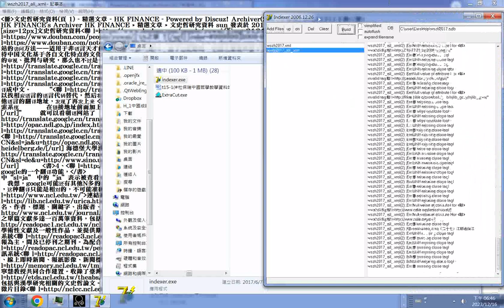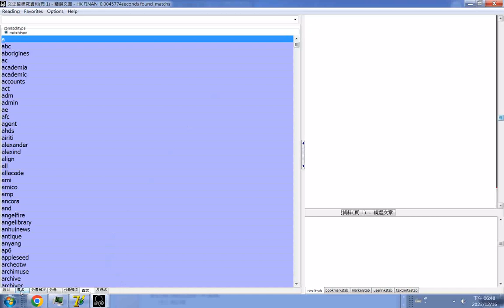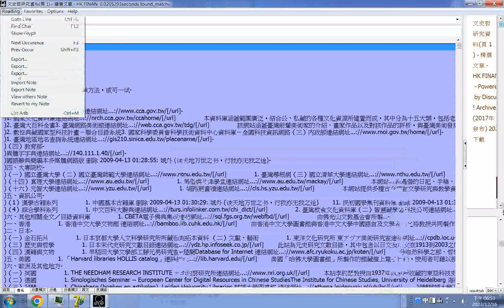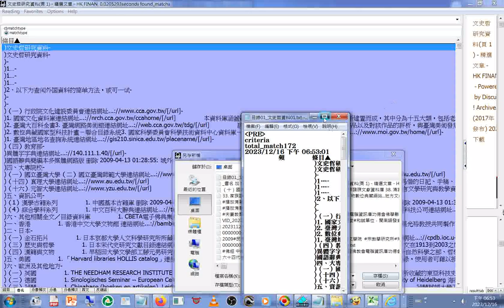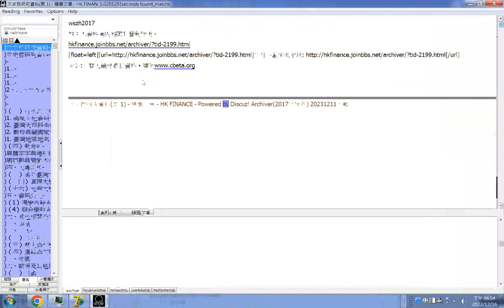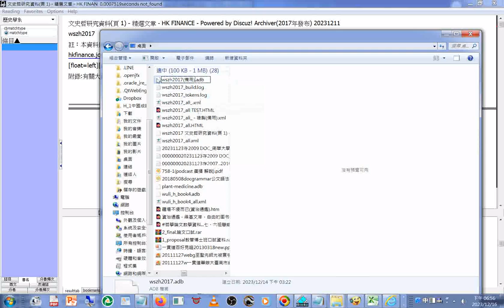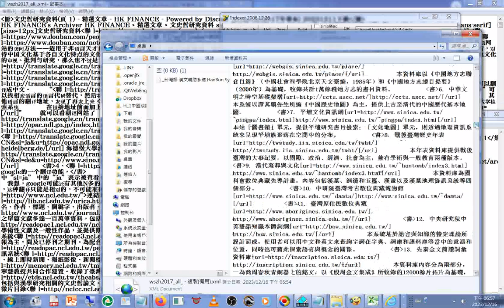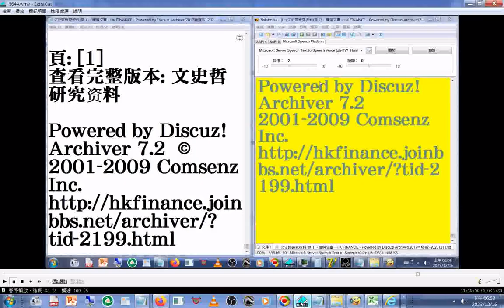20231216B資料庫製作及觀看成果(目錄清單未達成所願)